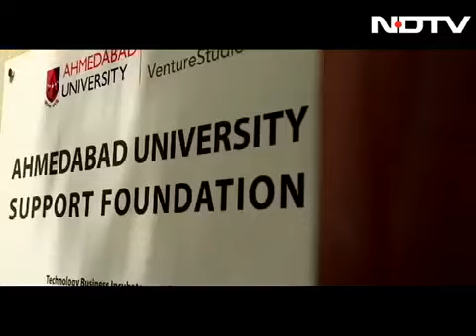Peeschute- NDTV coverage at its formation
An exclusive coverage by NDTV with founder Siddhant  Tawarawala for invention of Biodegradable pee bags in India. A pocket sized paper urine bag which can be used by males and females to urinate in situations like long travel, limited mobility issues or campaigning.This bag turns human urine in non liquid state instantly and keeps it odorless, leak proof and hygienic.